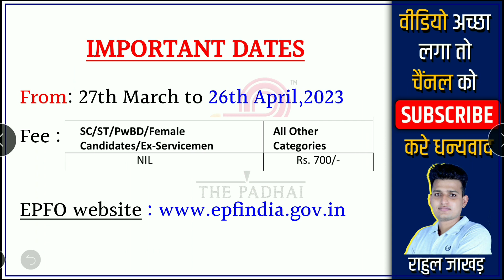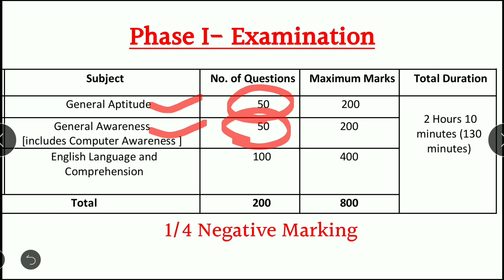EPFO SSA & Stenographer vacancy 2023 | EPFO Salary, Exam Pattern & Syllabus | epfo requirement 2023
Namaste is video mein ham EPFO SSA & stenographer vacancy 2023 Salary, Exam Pattern & Syllabus ke bare me jankari dekhega

Keep Supporting:)
Epfo ssa preparation
Epfo ssa previous year paper
Epfo ssa promotion structure
Epfo ssa syllabus 2023
Epfo stenographer recruitment 2023
EPFO SSA Recruitment 2023
epfo social security assistant recruitment 2023
epfo ssa and stenographer vacancy 2023
epfo ssa & steno vacancy full details
epfo ssa and steno exam syllabus
epfo new vacancy 2023
epfo ssa & steno 2859 vacancy 2023 full details
latest govt job udpates
top 5 government job vacancy in april 2023 you must apply